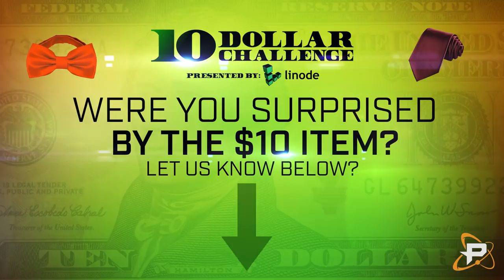Snillo and Fragi TIE the $10 Challenge | Presented by Linode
We're really not sure about that orange bow-tie...
It's Snillo and Fragi's turn to TIE and figure out which tie is worth only $10!